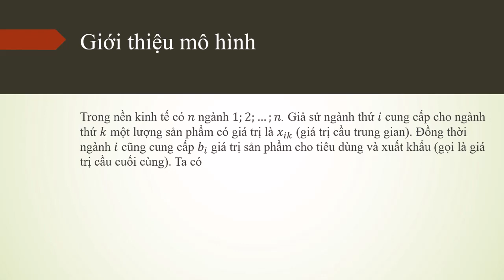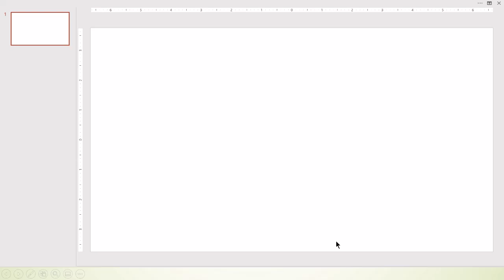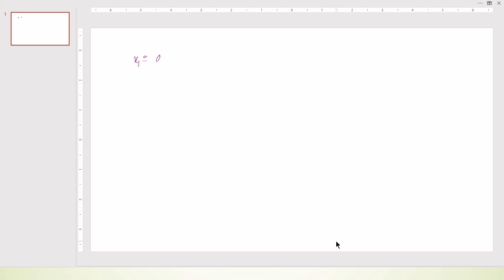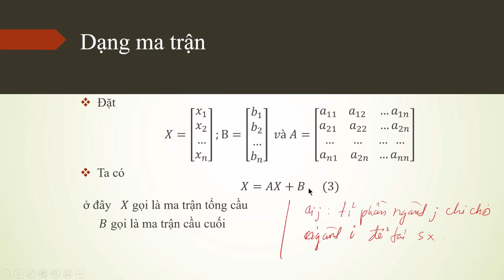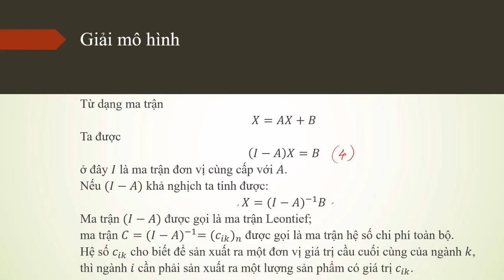Toán kinh tế - Chương 1 - Mô hình Input - Output